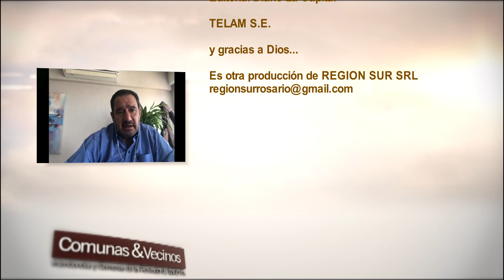Claudio Leoni en Comunas & Vecinos 13/5/20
El Secretario General de FESTRAM, analizó el escenario socioeconómico en el que sorprendió la pandemia a miles de trabajadores municipales y comunales de la provincia de Santa Fe.
En este contexto; si bien entiende que la prioridad es el cuidado y la salud de los trabajadores, no renuncia al reclamo de paritarias urgentes donde discutir, mas allá de los salarios, las condiciones y los protocolos de seguridad que deben regular sus tareas.
"Tenemos 18 municipios que no han pagado en tiempo y forma los salarios. Nosotros creemos que es necesario tener un ámbito de negociación y ese ambito de discusión es la paritaria" "Tenemos una actitud solidario no llevando adelante medidas de fuerza en este proceso pero hay abusos, como reducción de salarios que generan una tensión social".
"Todas estas situaciones requieren un ámbito de negociación y debemos advertir que de continuar esta fuerte tensión sobre los trabajadores que están en el frente de batalla no podemos hacernos responsables sobre las crisis sociales que se puedan producir."
Crítico, pero objetivo; Leoni analizó la gestión y las medidas del Gobernador Perotti hasta el momento y manifestó: "Está haciendo falta diálogo entre los distintos sectores de la sociedad"